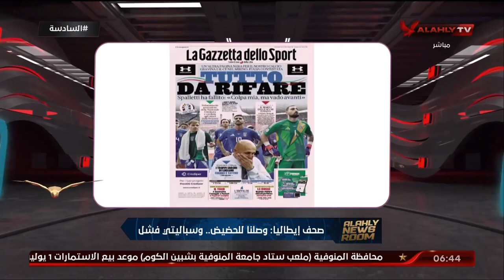هجوم كبير من الصحافة الإيطالية علي المنتخب بعد الخروج ..علينا ان نبدأ من الصفر سباليتي فشل وفصل مظلم